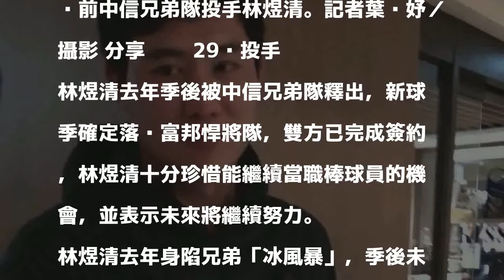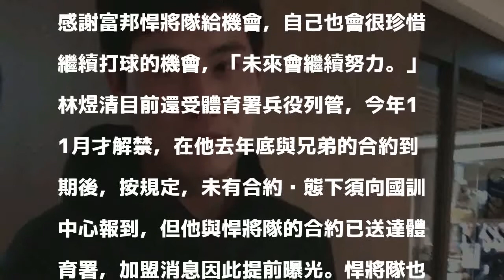中職／加盟悍將續留職棒 林煜清感謝、珍惜機會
前中信兄弟隊投手林煜清。記者葉姵妤／攝影 分享        29歲投手林煜清去年季後被中信兄弟隊釋出，新球季確定落腳富邦悍將隊，雙方已完成簽約，林煜清十分珍惜能繼續當職棒球員的機會，並表示未來將繼續努力。

發表評論評論如下。